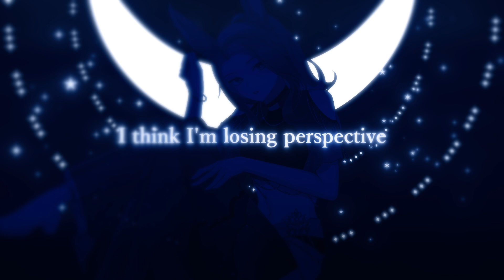Cafuné - Perspective 【Ellcrys VTuber Cover】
Credits:
✧Vocals: EllcrysVT
✧Instrumentals: Peter Lamiel

Thank you for your support!  (ﾉ◕ヮ◕)ﾉ*✲*｡⋆